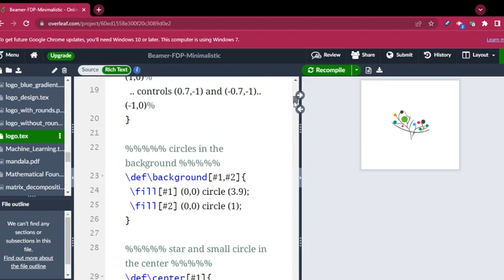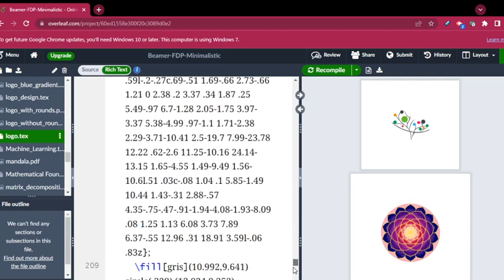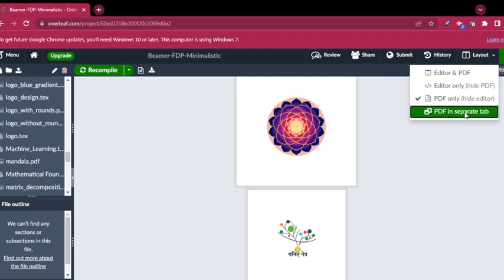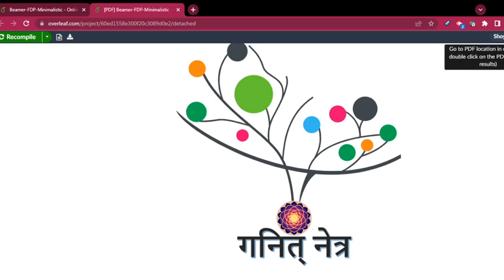netra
@ making of ganitha netra logo in overleaf